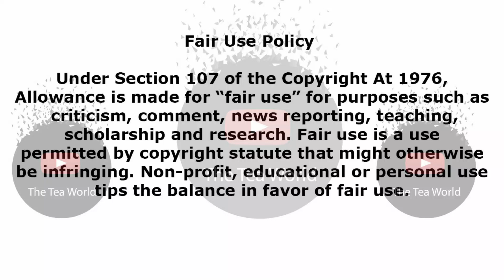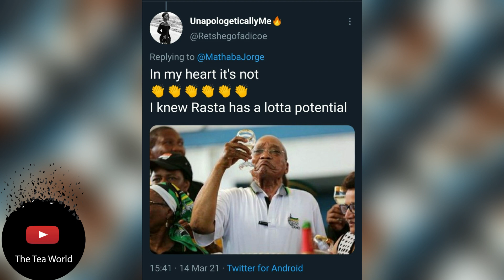People Were Shocked To See A Painting Of Menzi Ngubane, Noxolo and Zwelithini By Rasta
Rasta is well known for painting work that isn't always so great. Most of the time, his work is dismissed and people usually call for him to stop. Funny enough, the negative comments never stop him from doing what he does and today, he shocked so many people with his latest painting.

Rasta doesn't just paint. He produces paintings of people who are deceased. He has painted people such as the American actor, Chadwick Boseman, the former South African president, Nelson Mandela, former Zimbabwean president Robert mugabe, HHP and many more.